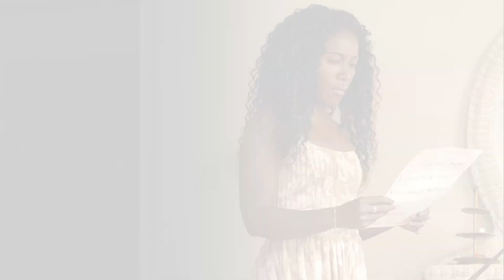Imaginary | DeWanda Wise | Pyper Braun| Taegen Burns|Jeff Wadlow | Amazon Prime Video| on the go otg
Participate in insta polling and community page polling, help us to know your views on movies. Also many update is given.

Also watch some movie recommendation on our channel.
Also share the channel link with your friends and family.